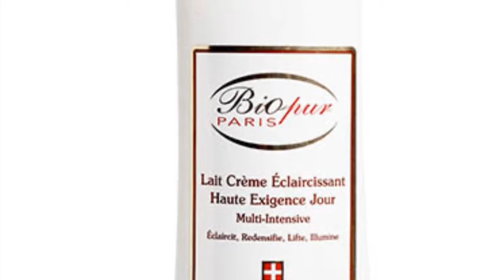Lait Éclaircissant : Bio Pur Paris | sans acides kojic , sans hydroquinone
Mon avis sur le lait